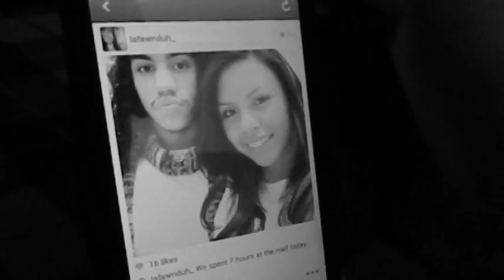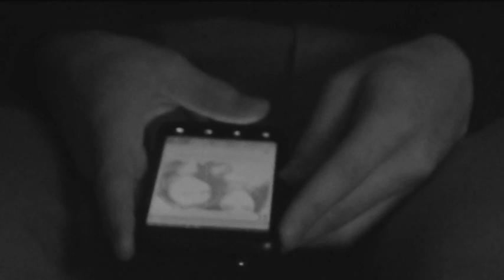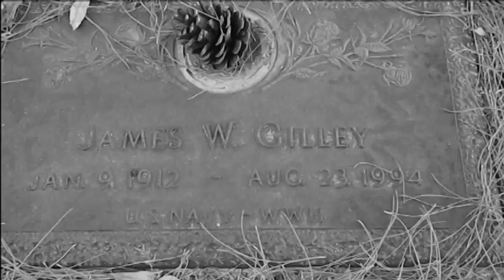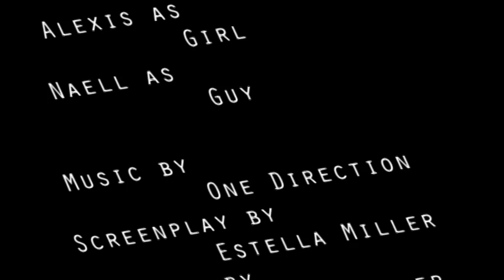Moments music video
Moments  Student music video